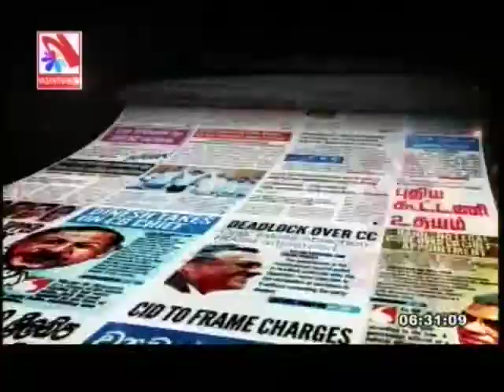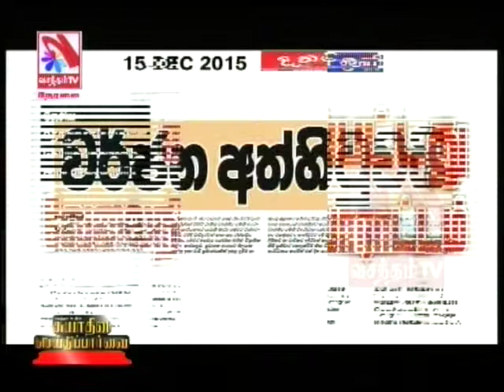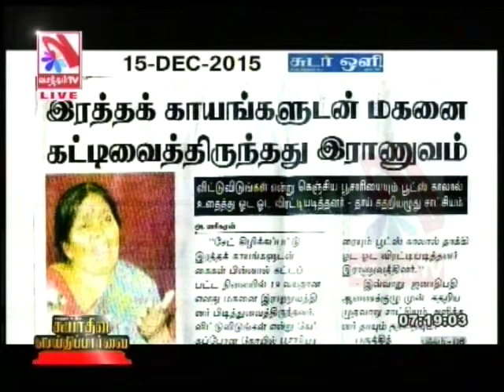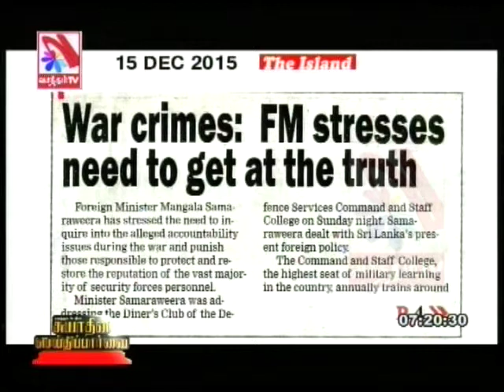Suyadheena Seidhi Paarvai – (15-12-2015)